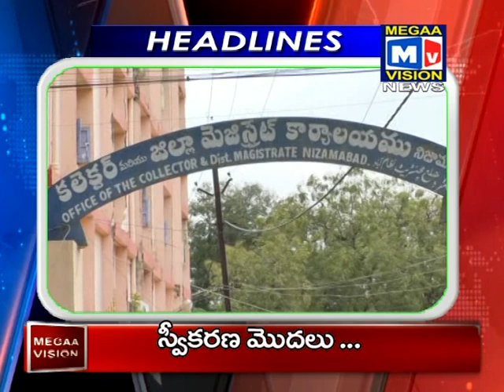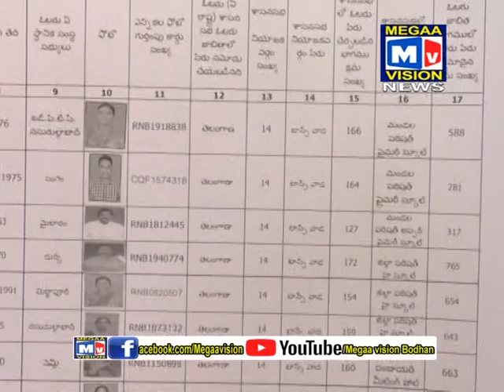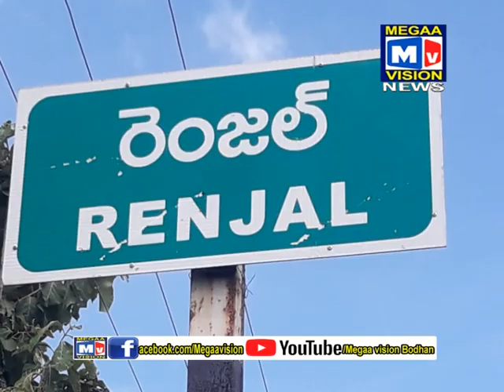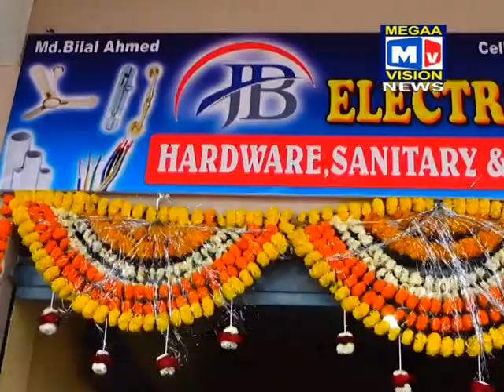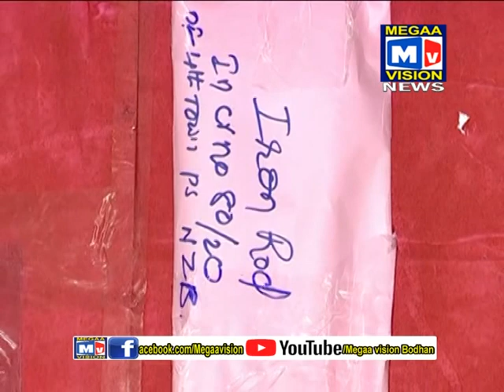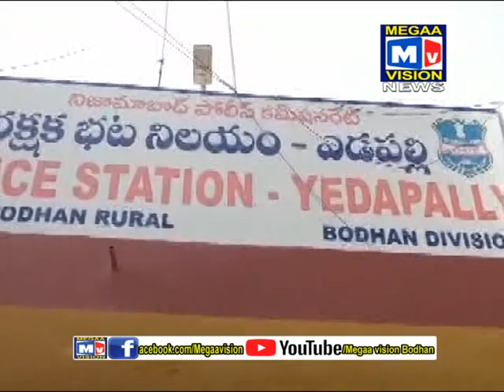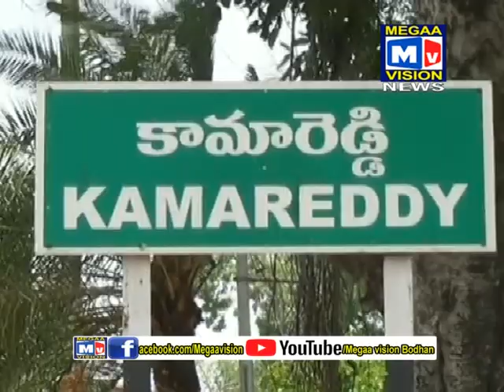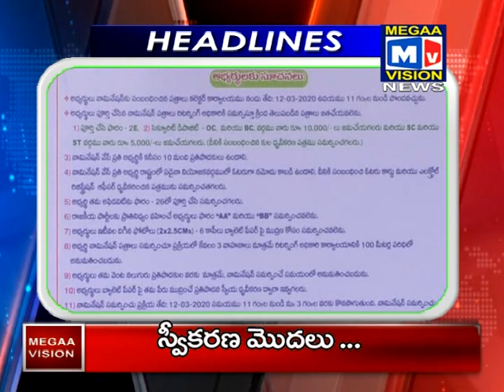12 03 2020 BODHAN NEWS